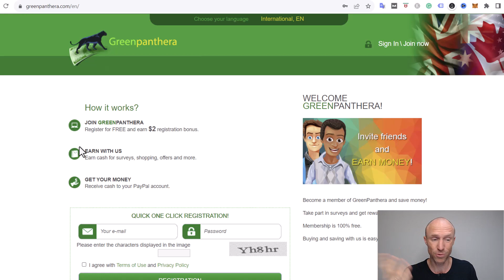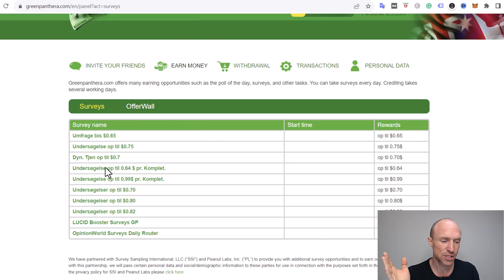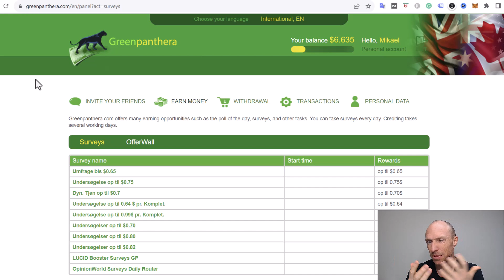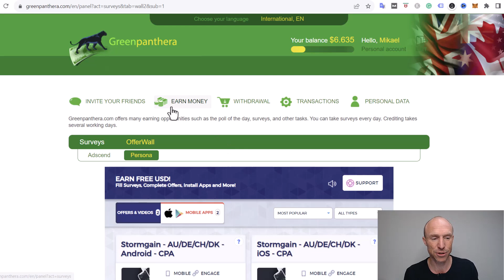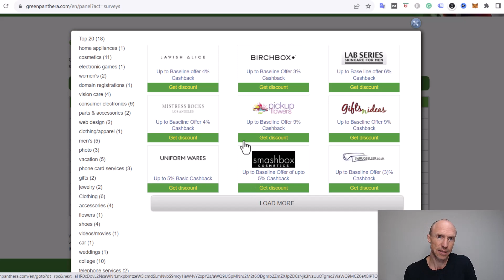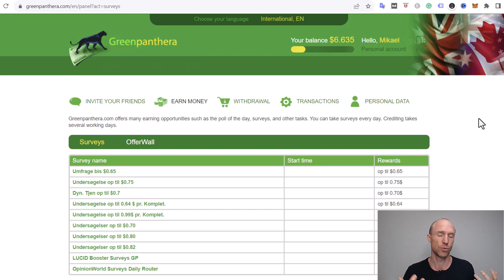GreenPanthera Review – Great Free Money? ($102 Payment Proof + Full details)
This GreenPanthera review will give you an inside look and show if it is a great site to make money online. Or is it not worth it?

GreenPanthera is a paid survey site where you can get paid by sharing your opinions through surveys. And let me reveal right away that GreenPanthera is legit.

However, this does not mean that it is worth it.

In this GreenPanthera review and tutorial, you will learn how it works and find out the pros and cons so you can decide if this is the right option for you or not.

GreenPanthera offers several ways to earn. You can earn by taking surveys, completing offers, and many more. You just have to do it with the right expectations that this is not a way to get rich.

In addition to that, you will also see GreenPanthera payment proof so you can see that it still pays.

So if you want to earn inside GreenPanthera, it will take time and patience to reach the payout threshold.

Overall, GreenPanthera can be a decent site to join to make money online. It offers decent rewards for your time and offers PayPal as a payout option. However, it will take some time to reach the payout threshold so I also recommend you join other survey sites as well.

If you want to learn more about GreenPanthera, you can check out the link at the top of this video description for more information. But if you think this is not for you, you can also find a link at the top of alternative survey sites you can join from different countries. 👆

0:00 Intro to GreenPanthera review
0:39 Who can join
1:35 Payment proof
2:25 Earning methods - Method 1
4:25 Method 2
4:59 Method 3
6:49 Earning potential and final verdict